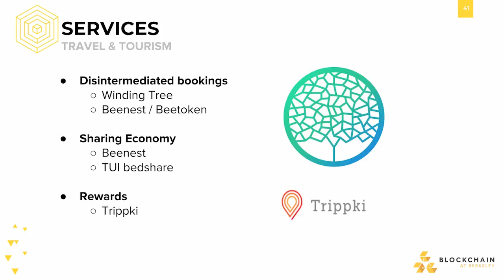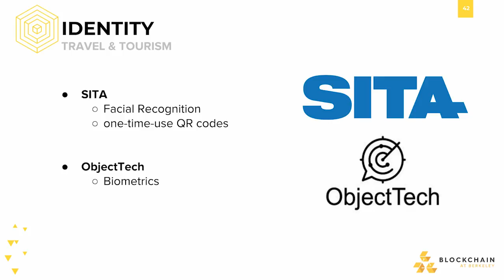[CS198.2x Week 3] Use Case: Travel & Tourism